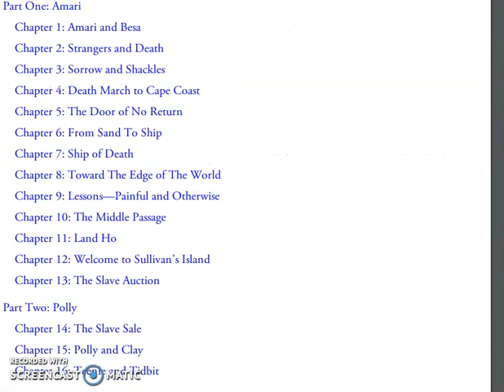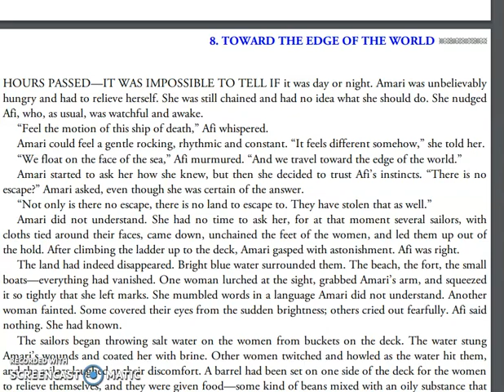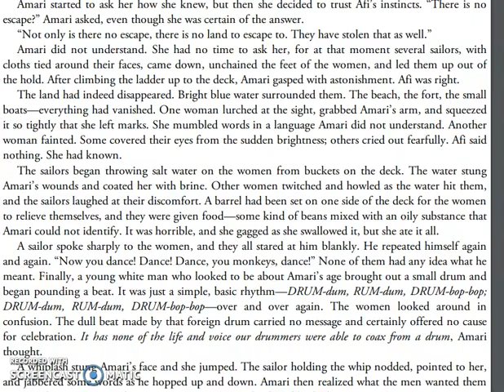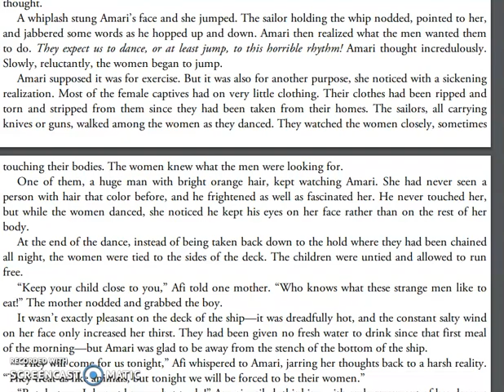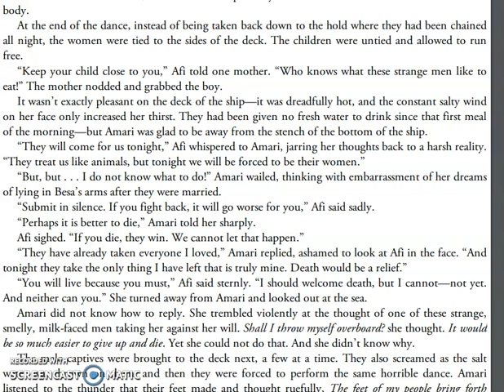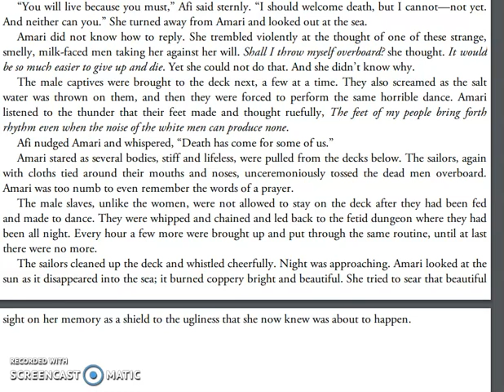Chapter 8: Toward the Edge of the World